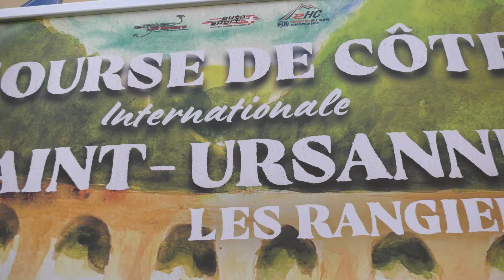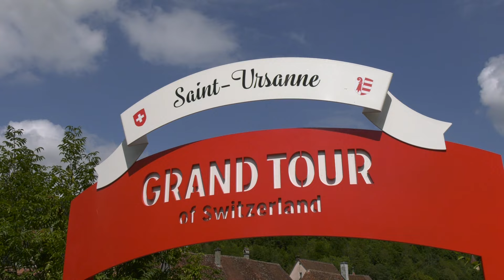COURSE DE COTE SAINT URSANNE - LES RANGIERS 2024 | ROBIN FAUSTINI | NOVA PROTO NP01